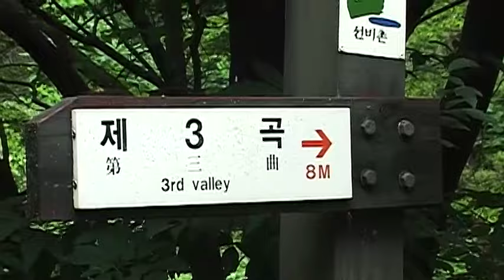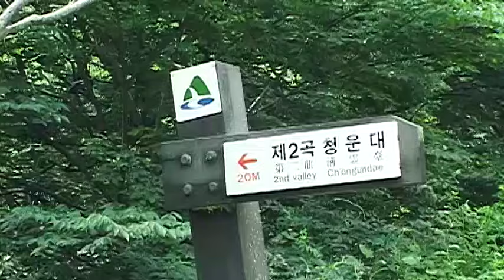소백산 제1의 숨은명소! 죽계구곡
경북 영주 순흥. 부석사 가는 길에 소수서원과 선비촌이 나란히 위치하고 있습니다. 그곳에서 맞은편 소백산 자락으로 들어가면 배점마을과 순흥저수지가 나옵니다. 죽계구곡은 이 저수지 바로 위에서부터 시작합니다. 맨 아래쪽이 9곡이고. 초암사 바로 위에 1곡이 있습니다.
구곡에서 일곡이 있는 초암사까지는 3.5km.  걸어서 한시간 남짓되는 거리입니다. 경사가 완만하고 시원한 계곡을 따라 걷을 수 있어, 트레킹 초보자들도 쉽게 다녀올 수 있습니다.
죽계구곡은 신라 의상대사가 길을 처음 냈다고 할 수 있습니다. 이는 계곡 끝자락에 있는 초암사에서 유래를 찾을 수 있는데요. 의상대사가 부석사를 짓기 위해 이곳 작은 오두막에 머물면서 터를 잡고 건축을 했다고 전해집니다. 이후 오두막 자리에 절을 짓고 초암사라 한 것입니다.
또한 소수서원에 배향되어 있는 고려말 문신이자 문장가인 안축이 지은 죽계별곡의 배경이 된 곳이고, 퇴계 이황도 이곳을 좋아해 자주 찾았다고 합니다.
 지금은 소백산 정상인 국망봉으로 오르는 들머리중 한곳입니다.